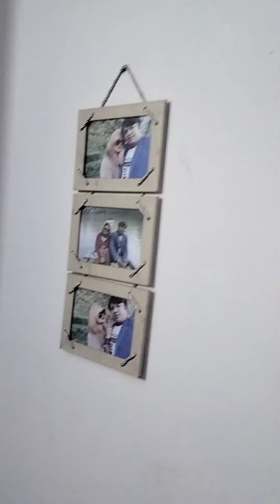জীবন যাএা শুরু সময়ের এক ফোড়ঁ অসময়ের দশ ফোঁড় life just started.One boil of time is ten boils of time